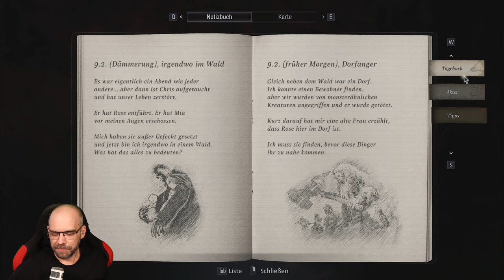RESIDENT EVIL VILLAGE [002] WERWOLFSJAGD TROTZ HUNDEHAAR-ALLERGIE!!!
Was ist hier nur los?! Chris erschiesst Mia und entführt Rose?! Wir sind in einem Dorf, dass von Monsters angegriffen wird. Überall ist Blut und Tot. Die wenigen "normalen" Menschen, auf die wir treffen, leben nicht besonders lang.
Wer ist für dieser Lycaner-Invasion verantwortlich?
Haben wir immer noch unsere Tierhaar-Allergie?
Haben wir unser CITIRIZIN dabei?
Hey...ne Shotgun! Vergesst die Fragen!

▪ TITEL: RESIDENT EVIL VILLAGE
▪ PLATTFORM: PC
▪ GENRE: Survival-Horror
▪ RELEASE: 2021
▪ PUBLISHER: CAPCOM
▪ USK18 / PEGI18